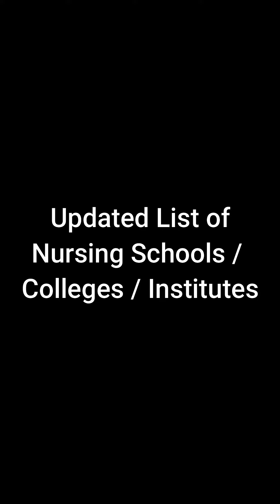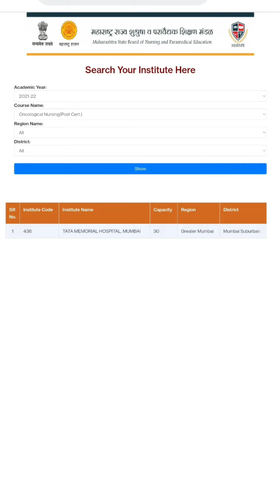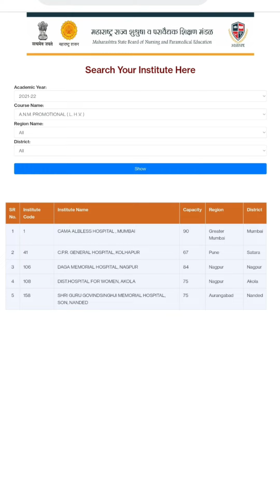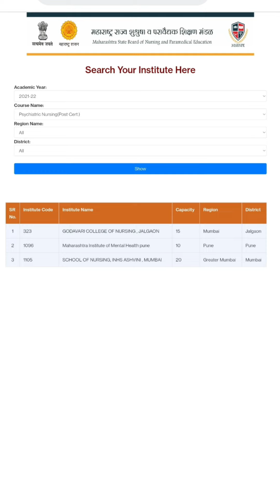Diploma Courses Oncology Nsg LHV DPN Updated List of Nursing Schools Colleges Institutes MSBNPE MNC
Through this video I am sharing detailed information about "The Updated List of Nursing Schools,  Colleges and Institutes under Maharashtra State Board of Nursing & Paramedical Education (MSBNPE), Available Courses and Intake Capacity". In this video Medium of Explanation is Marathi,
so it is easy to understand and useful for all the Nursing Students and Nurse's.

Also in my upcoming videos, I will try to make more career guidance videos, lecture / training videos on various topics / chapters included in syllabus of various subjects of Nursing & other Medical & Paramedical Courses.

Watch & like my videos. Ask your questions, doubts or write your suggestions in comments box.